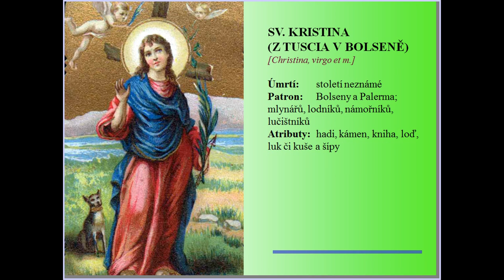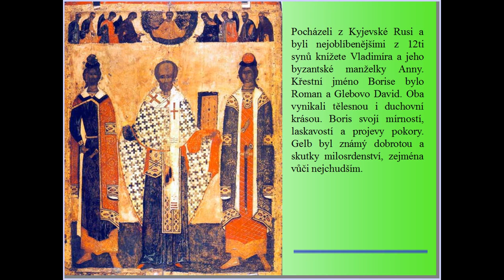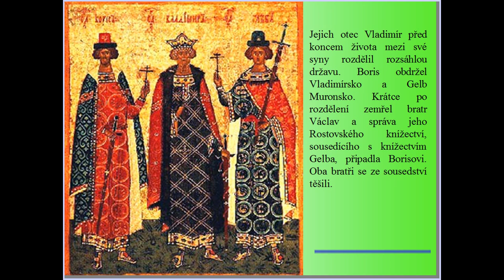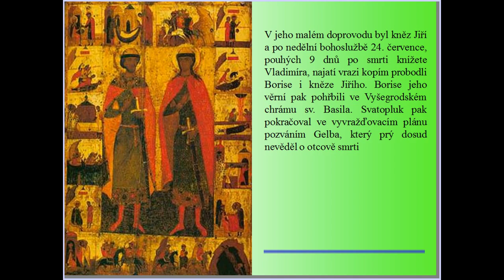24/7. Církevní kalendář sv. Kristýna, Boris a Gleb (Religious calendar)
SV. KRISTINA (Z TUSCIA V BOLSENĚ)
Kristina z Bolseny se narodila v tomto městě ve 3. století v Itálii. Byla dcerou pohanských rodičů, avšak jedna služebná ji vychovala v křesťanské víře.
Když se její otec dověděl, že neobětuje římským bohům, dal jí zbít metlou a nechal ji uvrhnout do vězení.
Zde ji dále mučili, Kristina však snášela všechna příkoří bez hlesu. Její tělo zůstalo jako zázrakem po všem mučení zcela neporušeno.
Její otec se však nevzdal a poručil hodit dceru do jezera. Aby měl jistotu, že utone, nechal ji přivázat k čedičové desce. Zázrak však opět vynesl dívku na břeh živou a zdravou.
Katani se jí ale opět zmocnili a na místě ji popravili. Stalo se tak v jejím rodném městě kolem roku 304.
Dnes je její tělo uloženo v zajímavé stavbě - tři kostely z různých epoch jsou navzájem spojeny a tvoří jedinečný komplex. Před Kristininým oltářem leží čedičová deska s údajnými stopami svaté Kristiny.
Na oltáři se udál v roce 1263 slavný "zázrak s krví v Bolseně", který vedl k zavedení svátku Božího Těla.